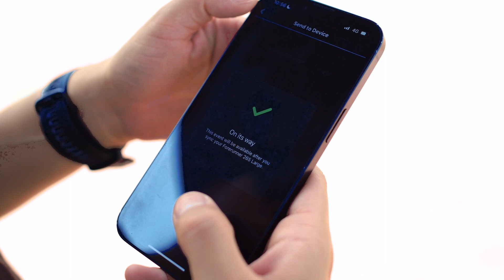Agregando un evento a Garmin Connect : Maratón CDMX Telcel 2023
Si tu reloj es compatible con el Widget de carrera, desde el reloj podrás ver: Recomendaciones, cuenta regresiva, entrenamientos sugeridos y más.

*Para relojes compatibles.